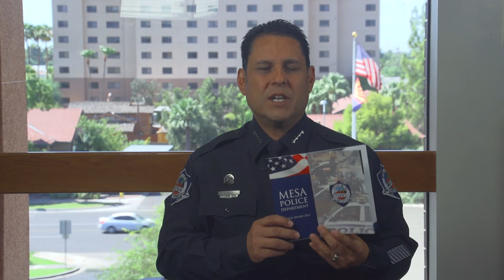Community Message from Chief John Meza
Chief Meza thanks the community for your support. Chief Meza also mentions the Department's annual report, which can be found